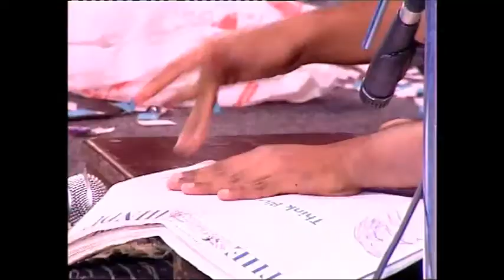My Junkyard music performance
This is my first ever 'official' scrap music performance - at the wonderful Nehru Indoor Stadium, Chennai. Playing my dream in front of a packed stadium - its certainly a moment of my lifetime... [NOTE] Watch it in high volume please.

Articles used - Plastic softdrink bottle (large), Plastic softdrink bottle (small), Plastic covers, plastic kids dining plate, wooden block, stainless steel dining plate.